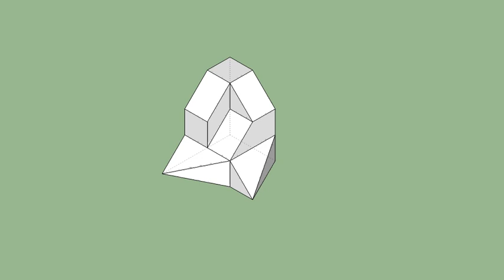育才出版-基礎圖學空間感練習本-第101第148題（三視圖轉等角圖部份）